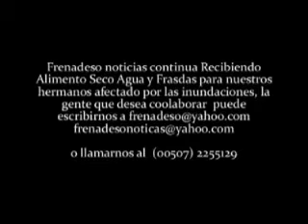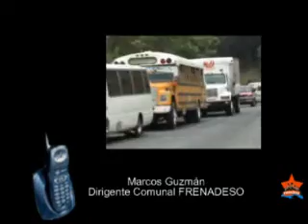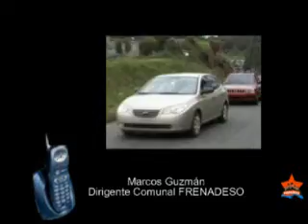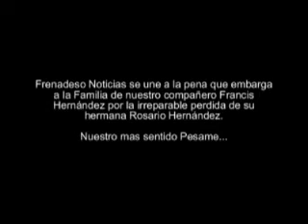Frenadeso Noticias 13 de Diciembre de 2008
Reporte especial desde Bocas del Toro, acciones de FRENADESO en laas comunidades.